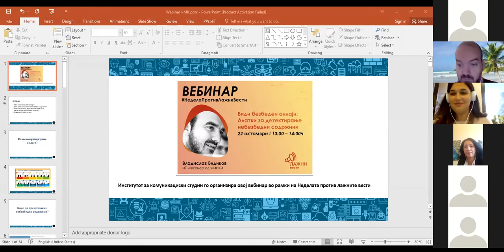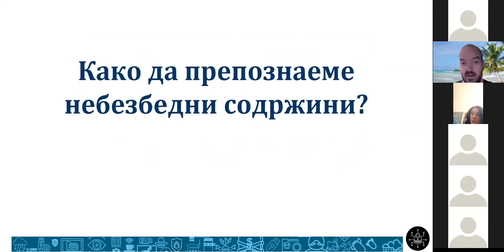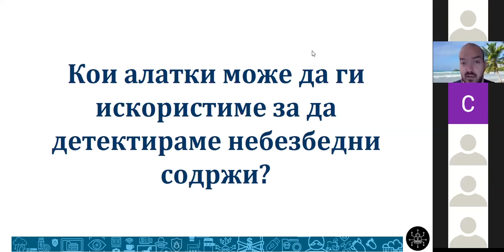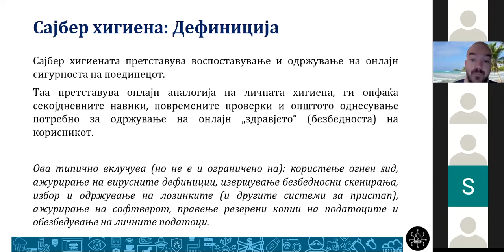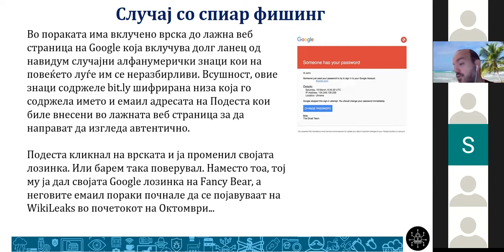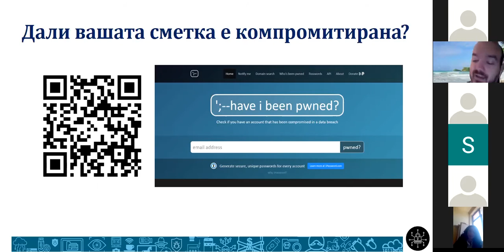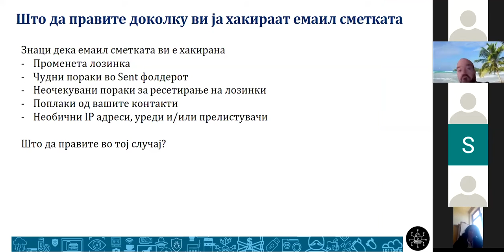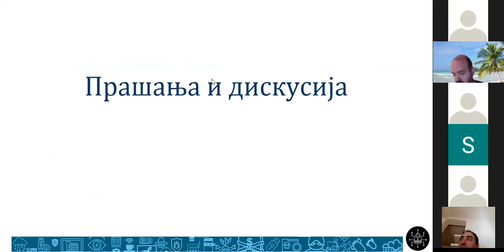Владислав Бидиков: Одржувајте сајбер хигиена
Во едночасовното онлајн предавање, ИТ инженерот Владислав Бидиков ни ги престави преку примери небезбедните содржини кои демнат на Интернет, но и алатки како да ги препознаеме истите.  Исто така, тој сподели и совети како да одржуваме сајбер хигиена. Погледни го вебинарот и дознај како да се заштитиш онлајн.